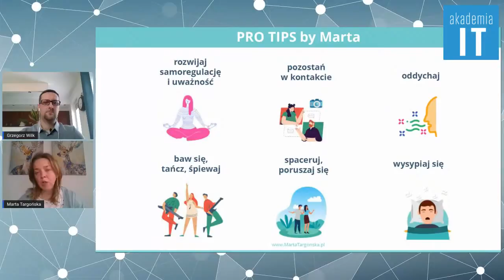PRO-TIPS: Marta Targońska - Zdejmij nogę z gazu: bezpieczeństwo i zdrowe relacje w czasie pandemii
W 29 odcinku Akademii IT wraca miękka strona mocy czyli dbamy o relację i własne zdrowie.✅ ✅ ✅ Gość specjalny: Marta Targońska!

📢 Poczucie bezpieczeństwa to brama do budowania zdrowiej relacji czy to w biznesie czy w życiu prywatnym. A co się dzieje teraz, po roku pandemii, kiedy nadal się izolujemy, poddajemy kwarantannie, boimy się o bliskich, tracimy klientów, projekty i biznesy? Nasze poczucie bezpieczeństwa i stabilizacji jest stale zakłócane. ⚠️

Możesz powiedzieć mnie to nie dotyczy ale to nie będzie prawda bo nasz układ nerwowy, poza naszą świadomością, na podstawie bodźców płynących ze środowiska wewnętrznego i zewnętrznego stale ocenia poziom ewentualnego ryzyka. A jest on obecnie wysoki. ⚠️

Gdy nie czujemy się bezpiecznie uruchamiamy i rozwijamy różne strategie obronne od pobudzenia, nadaktywności do apatii, znieruchomienia i odcięcia np. chaotycznie planuję swój dzień, dzwonię do wielu klientów lub nie dzwonię wcale, nie mam pomysłu skąd wziąć nowych klientów, odwlekam podjęcie decyzji, częściej jestem zirytowany, podminowany, boli mnie głowa, lędźwia, mam problemy z ciśnieniem, częściej sięgam po używki.  Często się to dzieje poza naszą świadomością.

Zamiast wybrać odpowiedni moment i płynnie jechać na zielonej fali świateł, raz przyśpieszamy, raz zwalniam, trzymamy nogę na gazie lub na hamulcu. ⚠️

💬 Nasz gość specjalny - Marta Targońska opowie o tym jak się dostosować, jak czytać otoczenie, na jakie wskazówki zwracać uwagę, aby utrzymać i przywrócić kreatywność, poczucie sprawczości, właściwe relacje, lekkość, radość i zadowolenie z życia. 💪💪💪